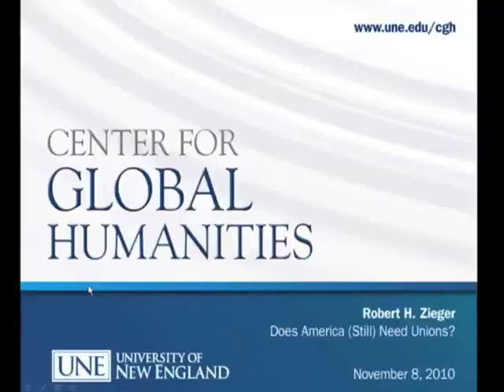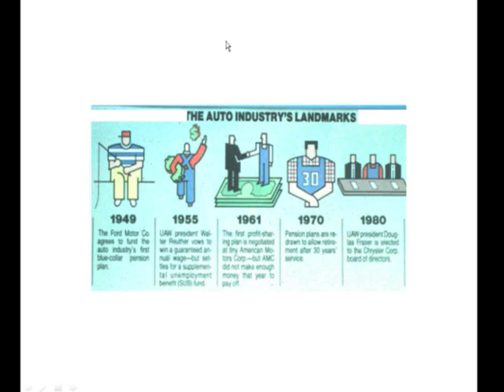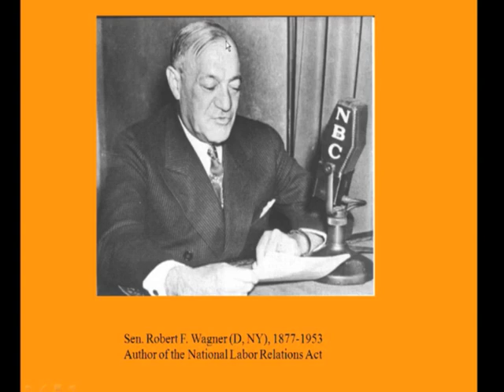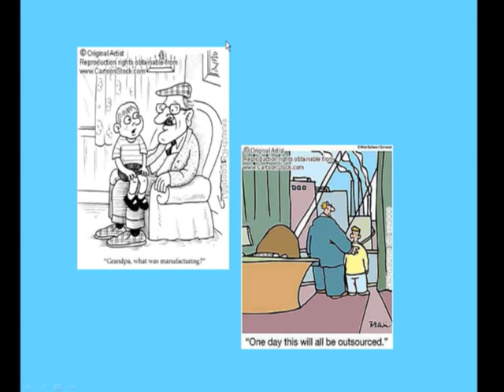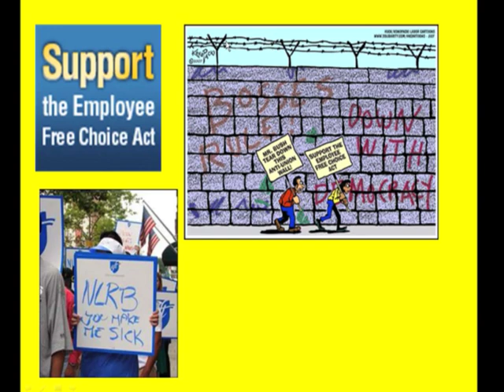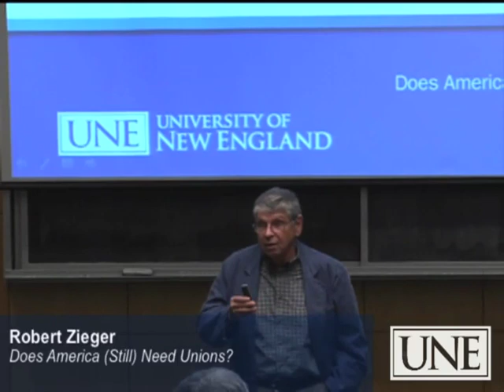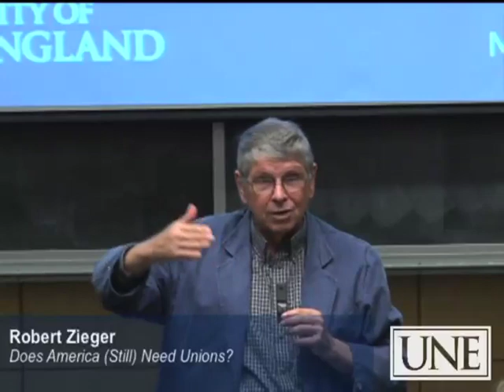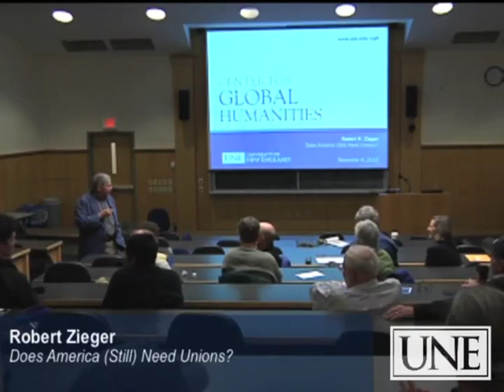Robert H. Zieger - Does America (Still) Need Unions?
UNE Center for Global Humanities and its founding director, Anouar Majid, host Robert H. Zieger on "Does America (Still) Need Unions?" This event was recorded on November 8, 2010.